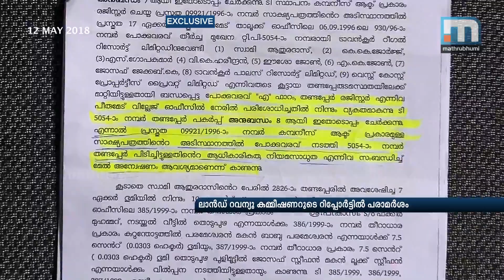Idukki RDO Files Report Against Owners Of Ammachi Kottaram| Mathrubhumi News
Idukki: Idukki RDO said in his report that the way the ownership of Ammachi Kottaram, the summer residence of Travancore kings, was secured by a private individual was suspicious. In the report given to the Land revenue Commissioner, RDO says that a probe is needed to ascertain the legal validity of the transfer dded. Currently, the palace is in the possession of a Bengaluru-based IT company.